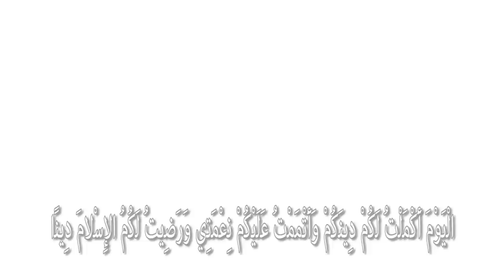A Day Every Muslim Should Know About ᴴᴰ ┇ Amazing Reminder ┇ by Ustadh Majed Mahmoud ┇ TDR ┇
Video Edited by The Daily Reminder ┇ TDR ┇

A Day Every Muslim Should Know About ᴴᴰ ┇ Amazing Reminder ┇ by Ustadh Majed Mahmoud ┇ TDR Production ┇

*This video is edited by & for The Daily Reminder. Feel free to re-upload and share.

A Day Every Muslim Should Know About ᴴᴰ - Ustadh Majed Mahmoud

Allah (subahaanahu wa ta'ala) has created seven heavens, and he favored the 7th one over the rest. Allah has created the stars and the planets, and he favored planet earth over the others. Allah (subahaanahu wa ta'ala) has revealed over 6000 verses, and he favored Ayathul Kursi over the others. And Allah (subahaanahu wa ta'ala) has sent hundreds of Messengers and Prophets and he favored Rasoolullahi (ﷺ). And Allah (subahaanahu wa ta'ala) has created the days and out of all these days he favored the best day, which is the day of Arafah. For this reason, a Jewish man went to Umar ibn Al-Khattab (may Allah be pleased with him). He told him, 'Ya Ameerul M'umineen (O leader of all the believers) there's a verse in your book, which you recite. If this verse were to be revealed to us, the Jews, we would take that day as a holiday, as a festival.' Umar Ibn Al Khattab (may Allah be pleased with him), he realized there are over 6000 verses in the Quran, 'Which one are you talking about?' He told them, that verse where Allah says...
'Today, I have perfected your religion, completed my favors upon you, and I have approved and I am satisfied for Islam to be your religion.' Umar Ibn Al-Khattab told him, 'I know exactly when and where this verse was revealed. This verse (which completed the Shariah of Islam) was revealed on the day of Arafah, on a Friday.' SubahaanAllah! Look at the value of Arafah.

In another hadith, Rasoolullahi (ﷺ) said...'Allah took the covenant, the covenant from the back of Adam (alayhissalaam) in N'aman.' What's N'aman? In Arafah. Allah took the covenant in Arafah. And I'll explain what's the covenant in the following few words. 'And from his back, from his loins (l-o-i-n-s) he extracted his offspring's.' So YOU were there, amongst the ones that were extracted, I was there, the prophets were there, the musicians were there, and with all respect, all these rappers which you can think about, the non-Muslims...like Lil Wayne...people of this category, they were all there, Fir'aun was there. And Allah addressed all of us and He said, 'Am I not your Lord?' and we all said, 'O yes Allah, we testify that you are our Lord.' Look at this covenant, which we all valued, it was done in Arafah. SubahaanAllah! Look at the value of Arafah. You know now why Allah values that day? The day of Arafah? So if the Jewsih man valued that day, If Allah (subahaanahu wa ta'ala) valued that day, then how should be our reactions and our emotions during that day?

Jazakumallah Khair

Wassalaamu Alaikum Wa Rahmatullahi Wa Barakaathuhu